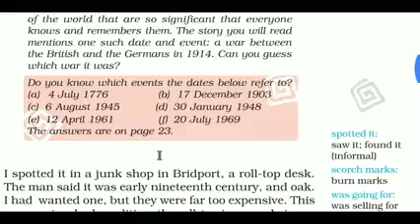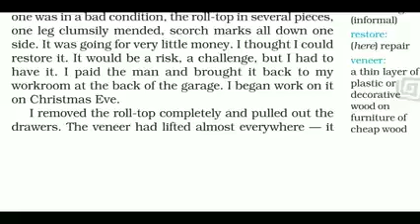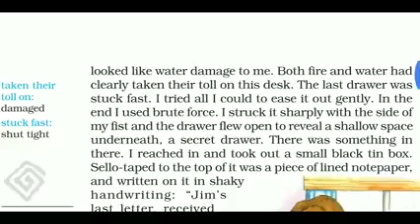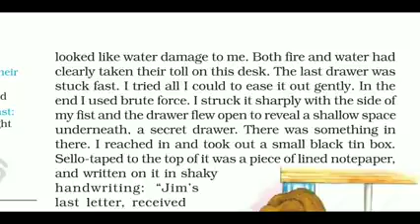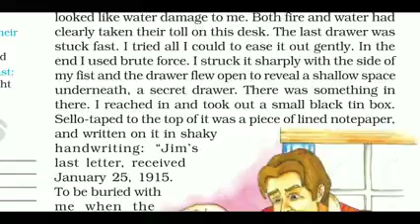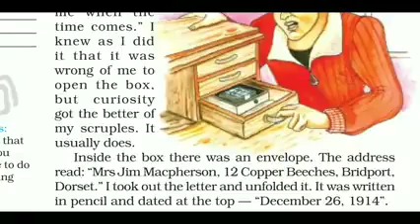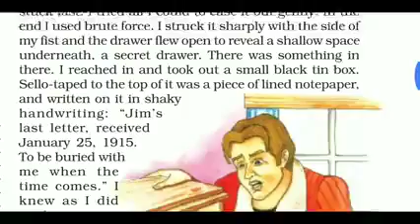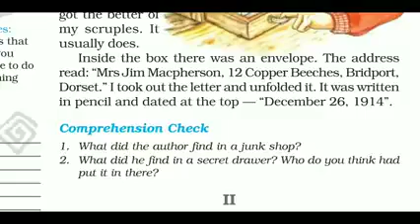CLASS 8 CHAPTER 1 ENGLISH THE BEST CHRISTMAS IN THE WORLD IN HINDI NCERT Part 1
CLASS 8 CHAPTER 1  ENGLISH THE BEST CHRISTMAS IN THE WORLD IN HINDI NCERT